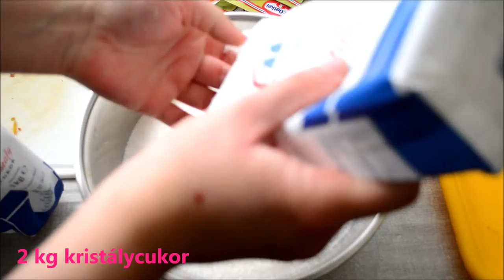Othello szőlő lekvár